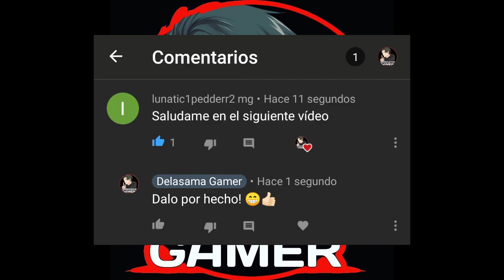Mini tutorial de Habilidades en Cadena|| Guardian Tales.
Hola chicos que tal!

Hoy les traigo un mini tutorial de cómo hacer habilidades en cadenas y como funcionan.

Recuerden que hay concurso  para ganar un pase de batalla de Call Of Duty Mobile!!

Nimo Tv : Delasama Gamer
Facebook Gaming:  Delasama Gamer

celular usado en el Gameplay: Redmi Note 8 Pro.